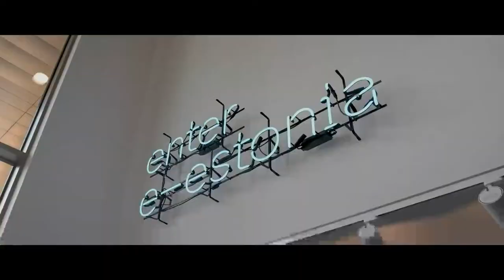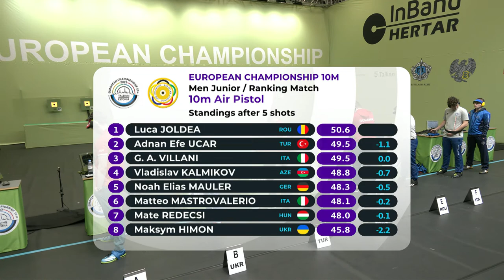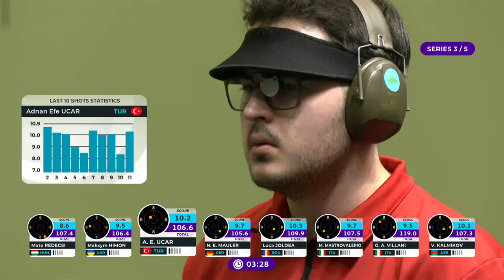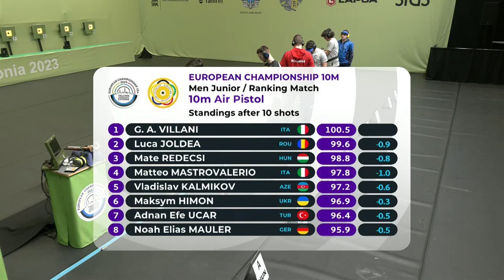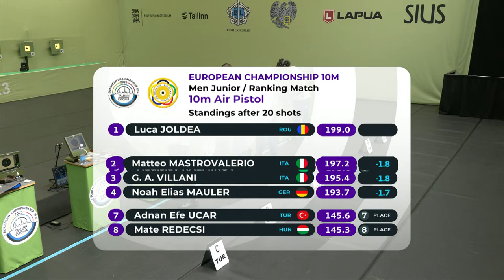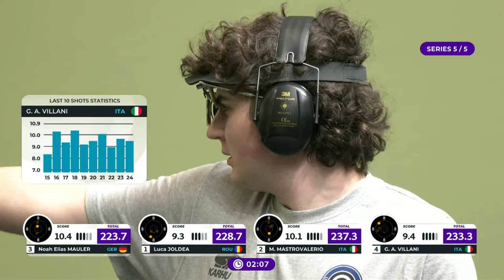08.03.2023 - 18:15 - 10m Air Pistol Men Junior